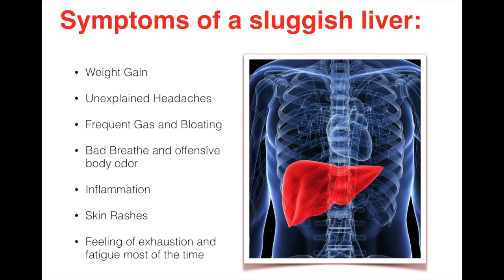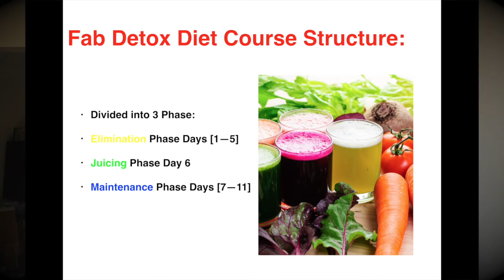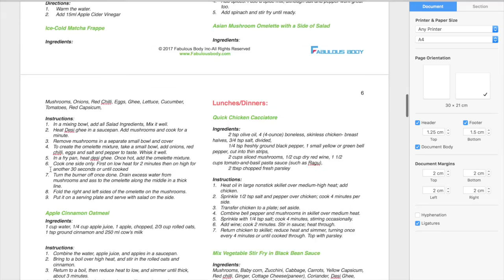11-Day Detox Diet for Weight Loss-Fabulous Body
Hey Guys, Akash here.
Here is a preview video of my course the 11-Day Fab-Detox Diet. This video will educate you about the following:

-You will know about the common symptoms that occur if you have a high toxic load i.e. a sluggish liver and colon

-You will understand the benefits that will accrue after you successfully complete this 11-day detox diet.

-Here are some of the benefits:

-Lose upto 10 lbs in 11 days.

-You can expect your digestion to improve you’ll have mental and emotional clarity and your hormonal fluctuations will stabilise

-With removal of toxic burden from your body your will achieve balance, your energy level will rise, your immune system will be strengthened that will enable you to cope more effectively with common illnesses.

-Your skin will clear up of any acne or skin rashes.

-You’ll feel more relaxed with an overall increased sense of well-being

You can know more about this course here.